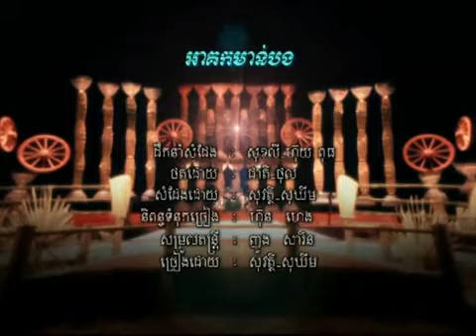អាគកមាន់បង - សុវត្ថិ​ - សុឃីម